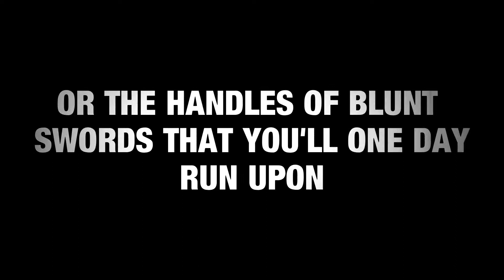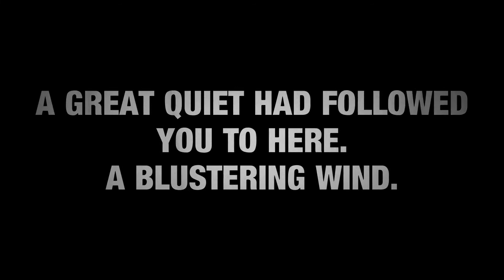Every Time I Die - A Wild, Shameless Plain Lyrics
Every Time I Die - A Wild Shamless Plain
Ex-Lives Epitaph Records